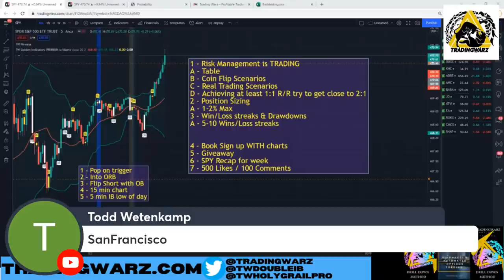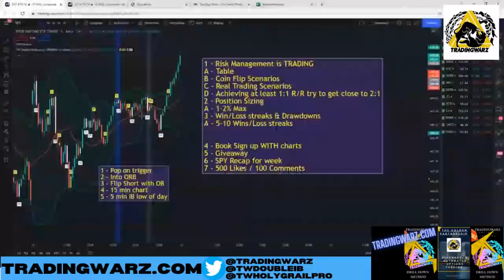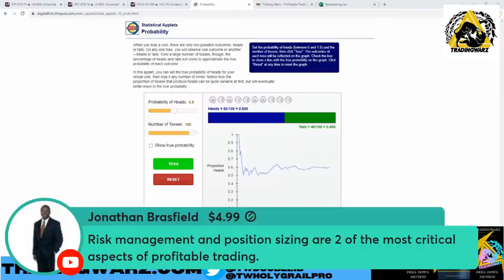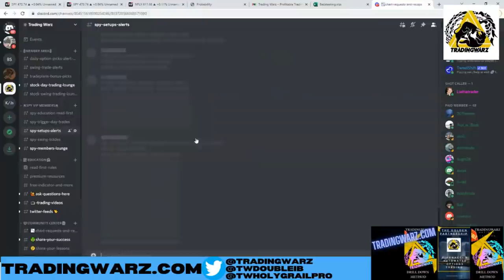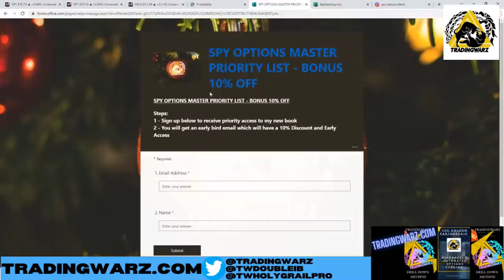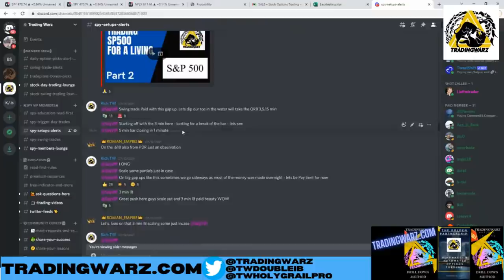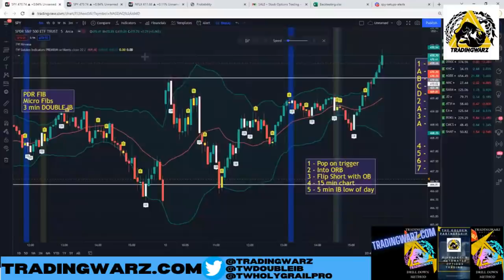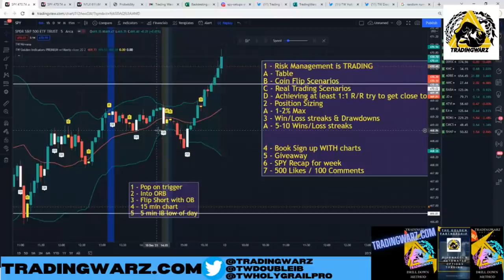How to trade SPY for a living - SP500 ($SPY)